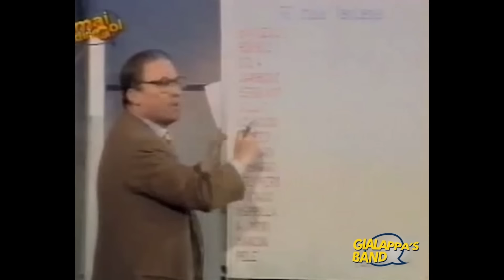Mai dire gol 1995 - Didomenica: Casa Mosca e altre avventure